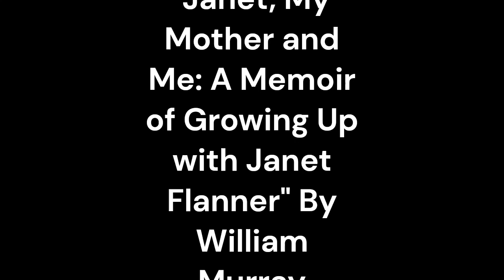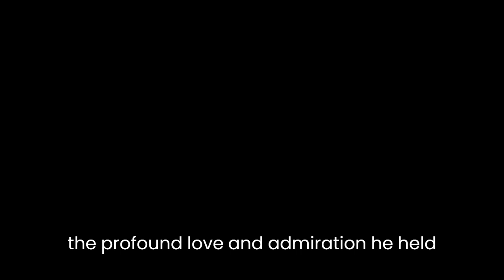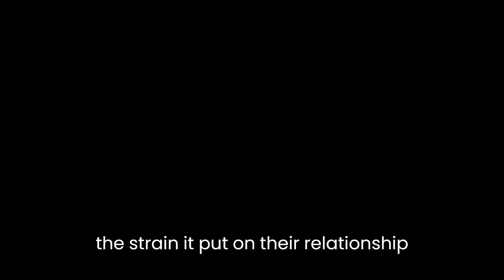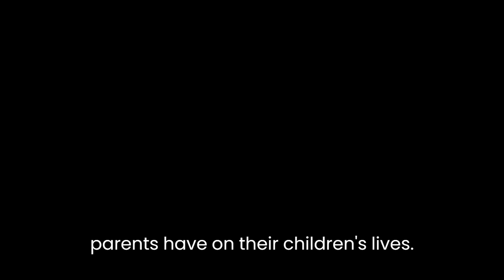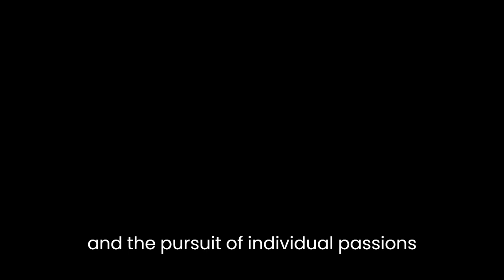"Janet, My Mother and Me: A Memoir of Growing Up with Janet Flanner" By William Murray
Janet, My Mother and Me: A Memoir of Growing Up with Janet Flanner by William Murray is a poignant and heartfelt exploration of the author's relationship with his mother, Janet Flanner, a renowned journalist and writer for The New Yorker. In this memoir, Murray delves into the complexities of their bond, intertwining personal anecdotes with historical events and reflecting on the impact his mother had on his life.Murray's memoir is a masterful blend of introspection and historical context. He seamlessly weaves together his personal experiences growing up with a mother who was constantly immersed in her work, covering major events such as World War II and the cultural shifts of the 20th century. Through his vivid recollections, Murray captures the essence of the times and the unique challenges of being raised by a woman deeply committed to her career.One of the striking aspects of Murray's writing is his ability to portray the multifaceted nature of his relationship with his mother. He reveals the profound love and admiration he held for her, while also grappling with feelings of neglect and a yearning for more maternal attention. Murray's candor allows readers to connect with the complexities of family dynamics and the universal desire for parental acceptance.Murray's depiction of Janet Flanner as a strong and independent woman is particularly compelling. As he chronicles her experiences as a pioneering female journalist in a male-dominated industry, he sheds light on the struggles and triumphs she faced. Murray's admiration for his mother's professional accomplishments is evident, and he portrays her as a trailblazer who shattered barriers and made a lasting impact on the field of journalism.Furthermore, Murray explores the sacrifices his mother made in pursuit of her career. He reflects on the strain it put on their relationship and the challenges he faced as a result. The memoir serves as a testament to the difficult choices women often have to make when juggling career aspirations and family responsibilities, highlighting the complexities of gender roles and societal expectations.In addition to the personal narrative, Murray skillfully incorporates historical events into the memoir. Through his mother's perspective as a journalist, he provides insightful commentary on pivotal moments in history. The memoir becomes a valuable historical document, offering readers a glimpse into the social and political landscape of the time.Murray's writing style is engaging and evocative, allowing readers to become fully immersed in his experiences. His attention to detail and descriptive language bring each scene to life, transporting readers to the various settings and events he describes. The memoir is infused with emotional depth, capturing the rollercoaster of emotions experienced in a complex mother-son relationship.Janet, My Mother and Me is a testament to the power of familial connections and the lasting impact parents have on their children's lives. Through Murray's skillful storytelling, readers gain a profound understanding of the challenges, joys, and complexities of growing up with a remarkable and driven mother. The memoir serves as a poignant exploration of identity, love, and the pursuit of individual passions within the context of a family unit.Overall, Janet, My Mother and Me is a beautifully written memoir that offers both a personal narrative and a broader exploration of history and gender dynamics. Murray's introspective approach, combined with his mother's remarkable life story, creates a compelling and thought-provoking read. This memoir serves as a testament to the enduring power of family bonds and the intricate web of emotions that shape our lives.